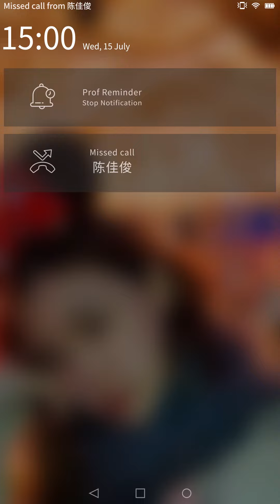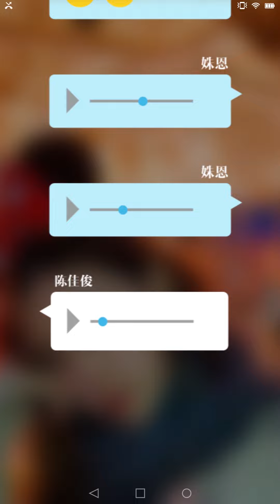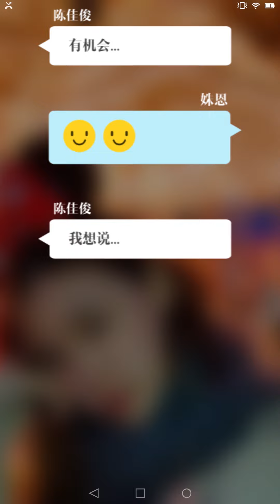从马来西亚追到北京，还是追不到女神😭😭😭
到了一个年纪，到了一个时间点；大家都会有离别的时候，都有一言难尽的时候；
人很多的情感在面对面的情况下难以表达，但一首歌的时间，却是足够让一个人明白你当时的感受。

"知道了她要背井离乡去留学，我却没机会去跟她道别；
所以决定把想说的都写进《姝恩去北京》，告诉她，不论如何都会在这里支持她。"

《姝恩去北京》
【数位平台 全面上架】

演唱 Singer：陈佳俊
作词 Lyrics：陈佳俊
作曲 Composer：陈佳俊
监制 Executive Producer：郑可望 Abraham Tee
制作 Producer：Chris M. Yong
编曲 Music Arrangement：Chris M. Yong
混音 Mixing：道鹏.daw
母带后期处理 Mastering：道鹏.daw
OP：KO Music Sdn. Bhd. 够力音乐有限公司
SP：Universal Music Publishing Sdn. Bhd.